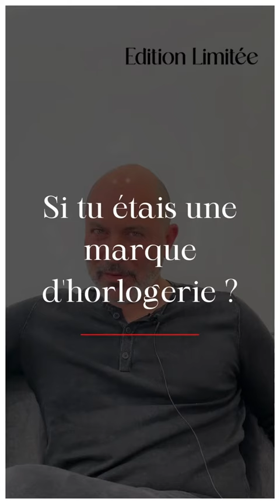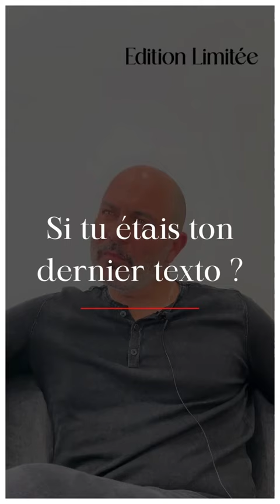L'Interview Chic et Décalée avec Lior Raz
Edition Limitée vous propose une rencontre inédite avec l'acteur israélien Lior Raz, notamment connu pour son interprétation du rôle de Doron Kabilio dans la série à succès Fauda, diffusée depuis 2015 sur la célèbre plateforme de streaming Netflix.